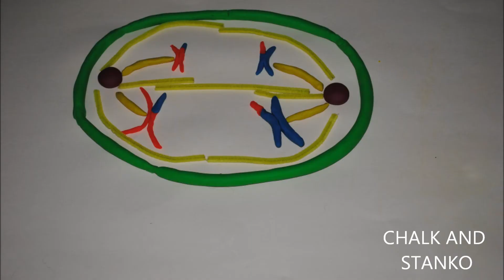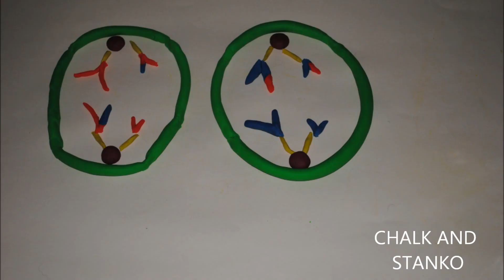Gabby and Tori Meiosis Project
Gabby Chalk
Tori Stanko
Meiosis Project